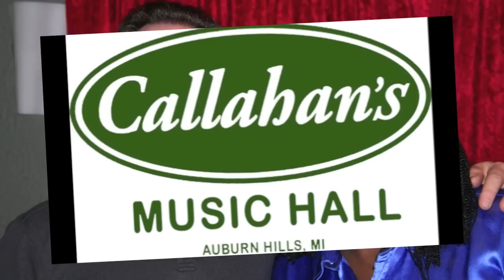"Eyesight To The Blind" - Joe Louis Walker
Joe Louis Walker Band, Live at Callahan's March 16, 2012